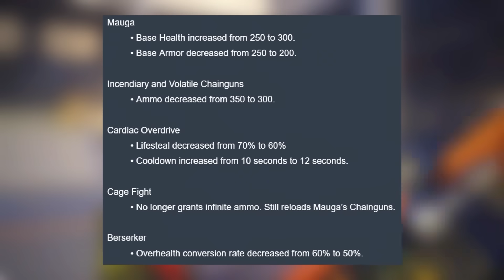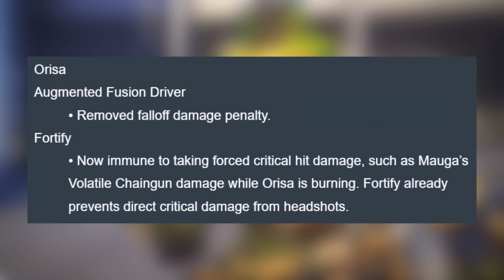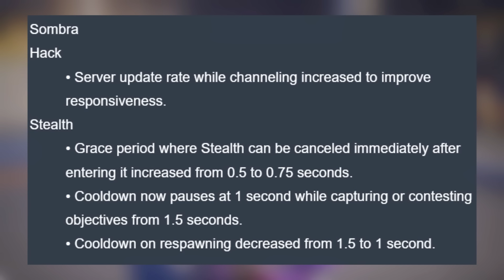Overwatch 2 MID SEASON 8 PATCH (Huge Mauga Nerf!)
The Mid Season 8 Patch is here with the long awaited MAUGA NERFS! Along with other heroes getting changed, this will change how Overwatch is played for the rest of the season!

Chapters
0:00 Overwatch 2 MID SEASON PATCH
0:26 Mauga Nerfs
3:17 Orisa Buffs
4:08 Roadhog Nerfs
5:01 Sojourn Buff
5:45 Sombra Changes
6:40 Ana Nerf
7:05 Illari Buffs
7:37 Lifeweaver Buff